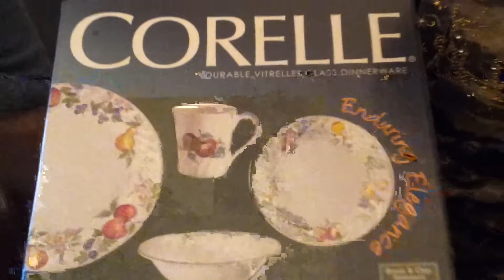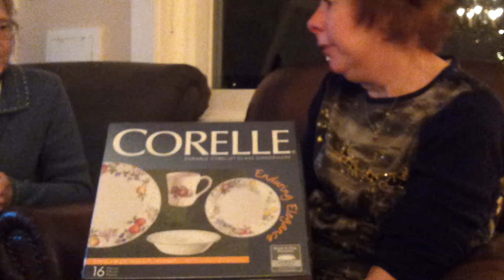February 21, 2013 3:34 PM